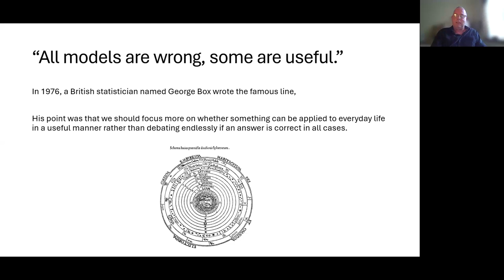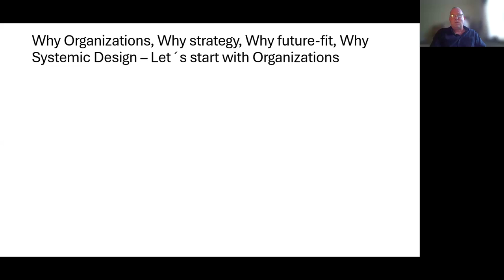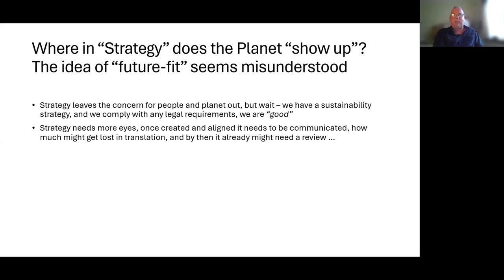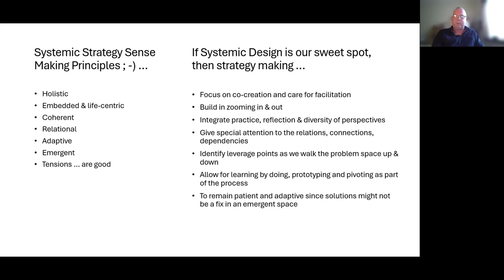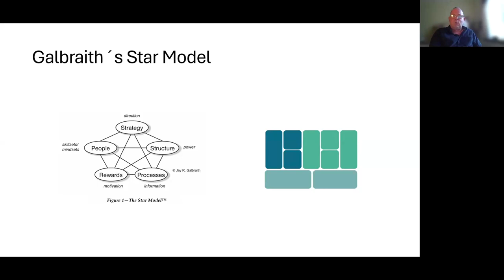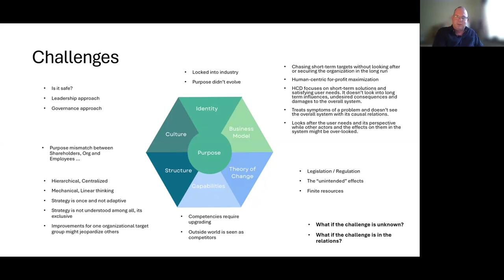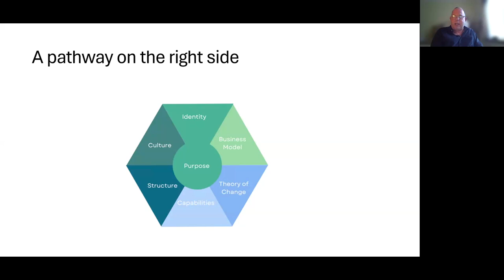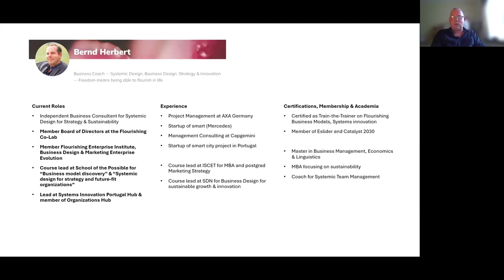Systemic Design for Strategy and Future-Fit Organisations.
Organisations often struggle to agree upon, align, and effectively implement their strategies. This talk addresses these challenges by presenting the language of systemic business design. Through visual representations, Bernd Herbert demonstrates how strategy can and should be visual, simple, engaging, co-creative, and tangible. To illustrate strategy-making through systemic design, a simple framework, such as a circle, is utilised to make relationships visible. In this talk, a comprehensive systems map representing each strategic area by at least one core tool or approach is examined. The elements are depicted as canvases that can be co-created, visualised, and integrated with other tools, each with a tangible measure and objective attached. As a systemic design strategy artefact, such maps facilitate the co-creation of strategy from diverse parts into a unified whole.

Bernd Herbert is a seasoned business consultant with over 30 years of experience in global consulting, industry, and startups. He specialises in business design, innovation, sustainability, and systemic design, with expertise in business modelling, circular business models, strategic foresight, and systems thinking. As a certified management consultant and project manager, Bernd provides consulting, advisory services, and workshops focused on strategy development, facilitation, and project management. He is a certified Train-the-Trainer for the Flourishing Business Canvas method, circular business models, and the Systems Innovation Network. Bernd advocates for the role of systemic design in helping organisations evolve their purpose and strategies to support long-term human and ecological flourishing.